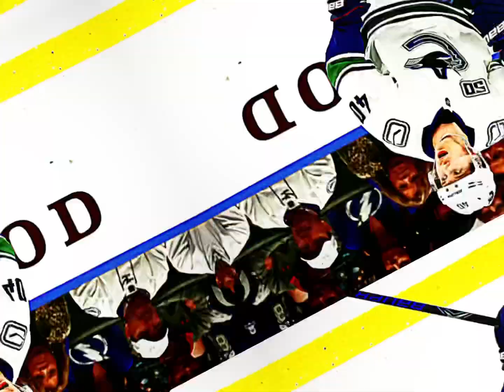Pettersson AT BEST(Elias Pettersson edit)